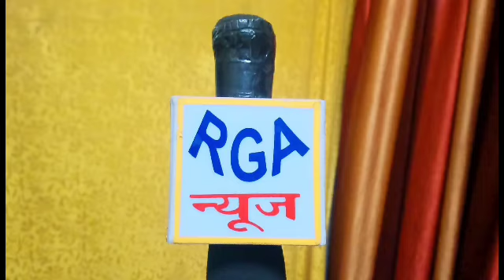RGA न्यूज बरेली: भारतीय हिंदू सेना के कार्यकर्ताओं ने चौकी चौराहे पर पुतला फूंका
अमर जीत सिंह संवाददाता
भारतीय हिंदू सेना ने चौकी चौराहे पर मोहम्मद अली  उर्फ जिन्ना समस्त हिंदू कार्यकर्ताओं ने दामोदर स्वरूप पार्क से एकत्रित होकर मोहम्मद अली जिन्ना का पुतला दहन किया पुतला दहन करने के बाद अमित राठौर ने बताया मोहम्मद अली जिन्ना मैं हमेशा भारत के विरुद्ध     रन जिस रची है ऐसे देशद्रोही की श्रेणी में आती है भारतीय हिंदू सेना उत्तर प्रदेश  ऐसा किसी भी सूरत में  बर्दाश्त नहीं करेगी जिन लोगों पर देशद्रोह का मुकदमा लगाकर कार्रवाई कर देनी चाहिए क्योंकि वहां राष्ट्र गतिविधियां होती रहती हैं अलीगढ़ मुस्लिम यूनिवर्सिटी की सुविधाएं बंद कर देनी चाहिए प्रदर्शन करने वालों में तरुण सूरी राजेश सक्सेना शुभम अग्रवाल अमित राठौर रिंकू कश्यप मनोज प्रजापति शोभित किशोर राजपूत सोनू यादव अमित साहू धर्मेंद्र यादव आशु सक्सेना शिवकुमार रवि कुमार उपस्थित रहे।